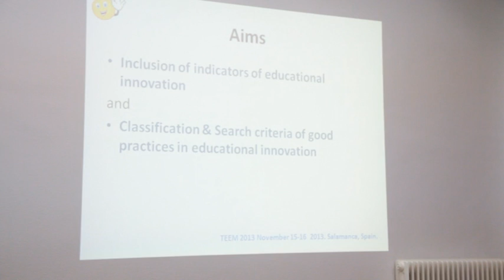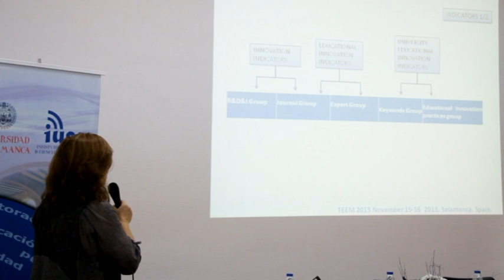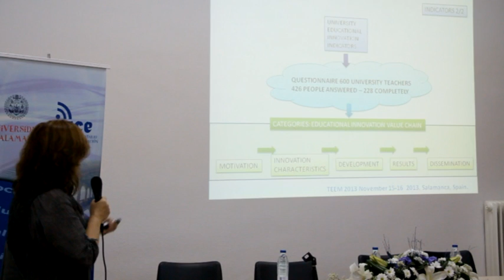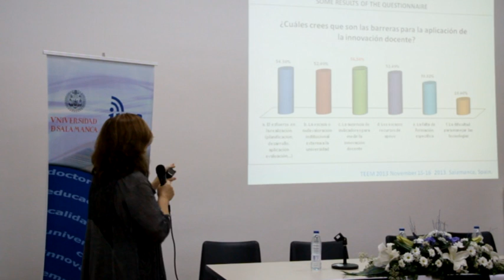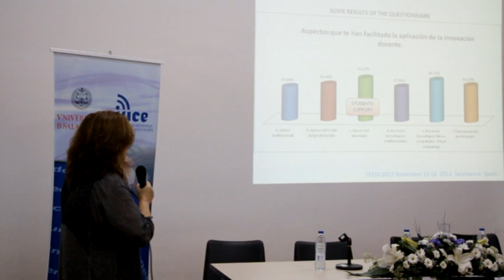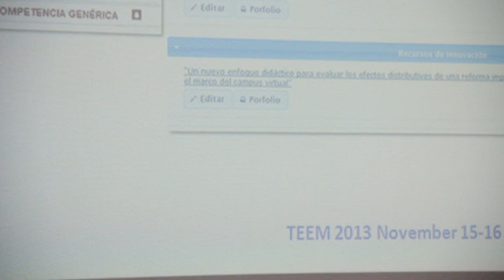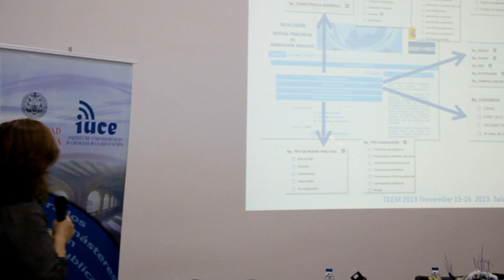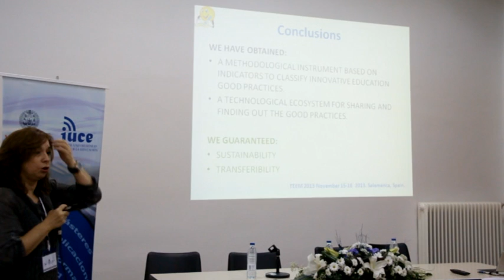Knowledge management system for applying educational innovative experiences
Marisa Sein-Echaluce